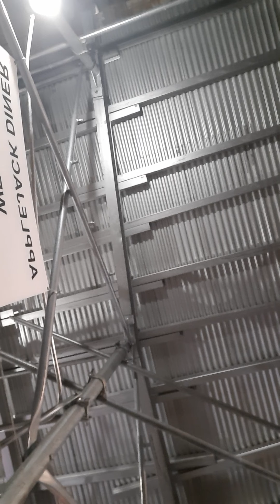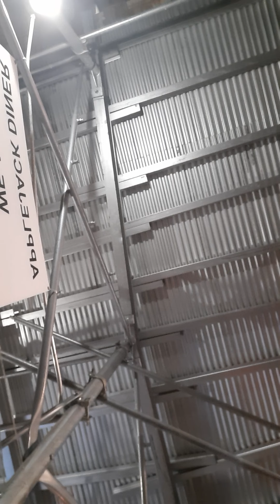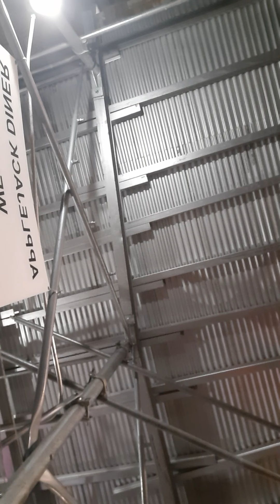(For the children being not yet born, neither having done any good or evil, that the purpose of God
Romans 9:11
(For the children being not yet born, neither having done any good or evil, that the purpose of God according to election might stand, not of works, but of him that calleth;)